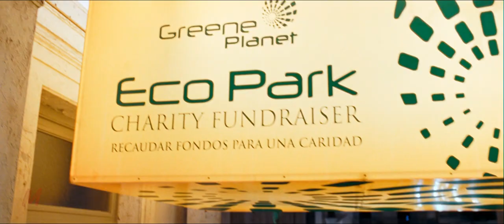Cinematography Of: Quantum Of Solace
Cinematography by Phil Méheux

If you have any suggestions for Film Cinematography, please let me know.